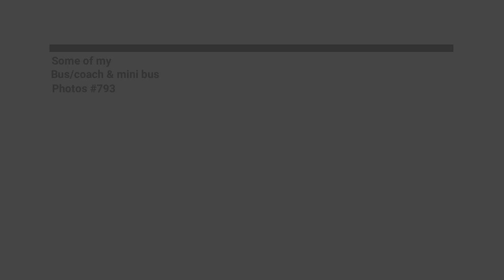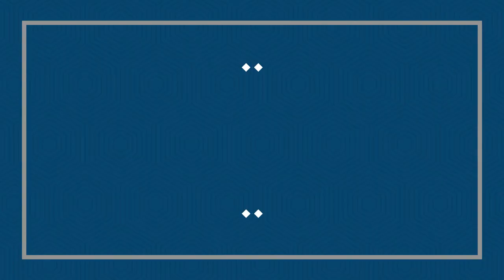Some of my bus/coach & mini bus photos #793